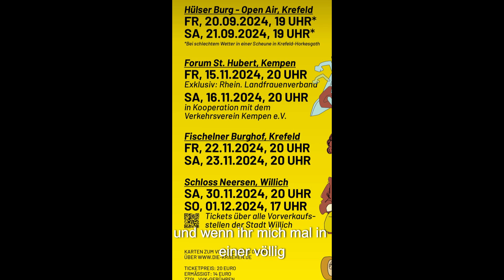Wie bedeutsam sind uns ehrenamtliche Tätigkeiten?